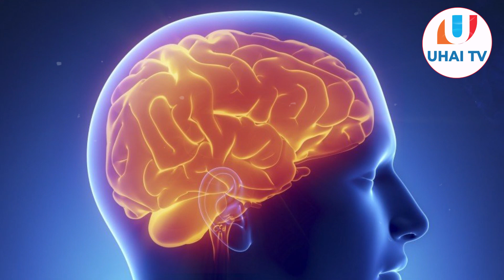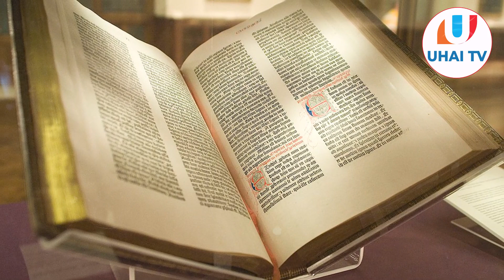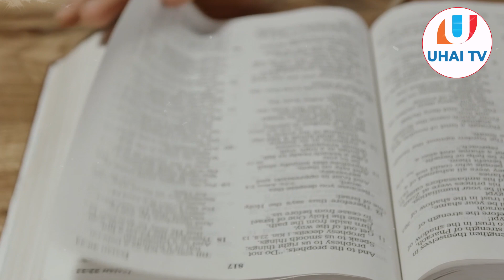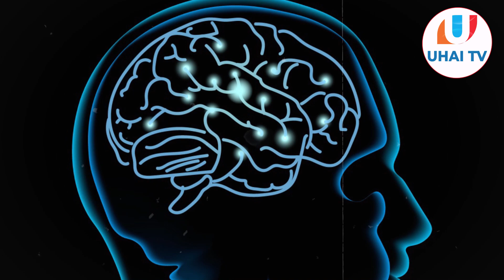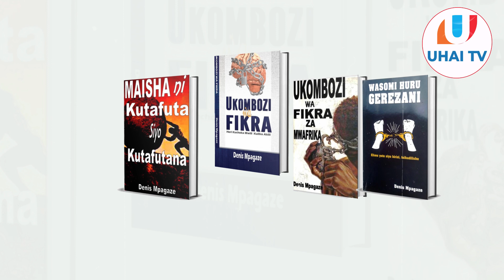DENIS MPAGAZE- Jitambue Kwa nafasi Zenu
UhaiOnlineTv women"sDay

PLAY LIST ZETU.